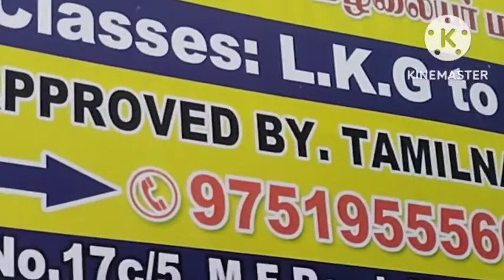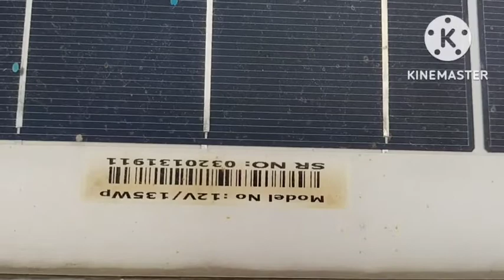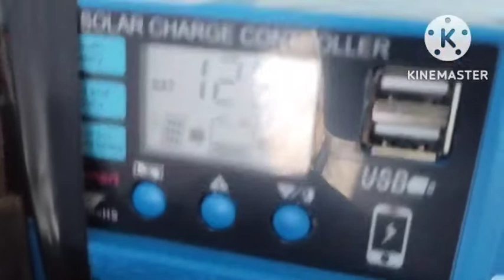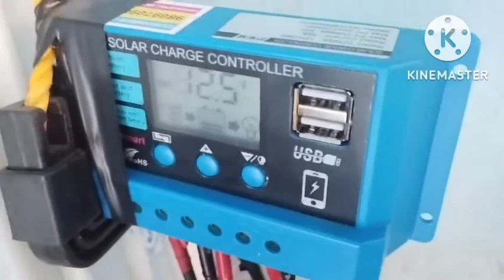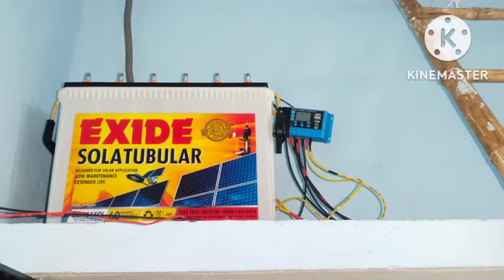No power cut problem and No EB Power -Fully run Solar DC fan and DC Tube light for School at Ranipet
PMM Smart நம்ம இராணிபேட் Solar

M/s PMM Smart Future Solutions,
Ranipet
R.Mohan raj,

M/s D Sree Green power Solutions, Kanchipuram
Mr.Ashok Kumar

Are you looking for solar Products near by Ranipet or Kanchipuram or Thiruvannamalai District